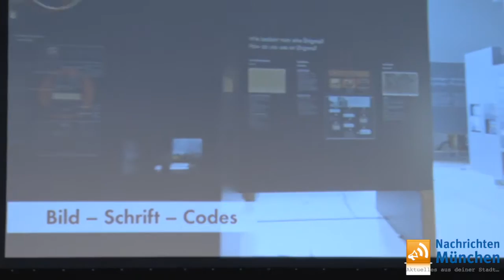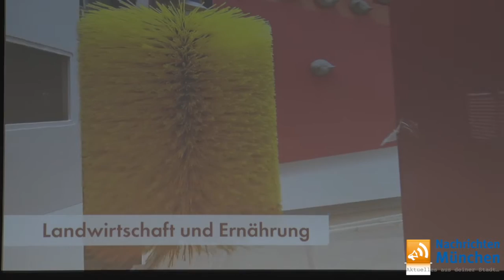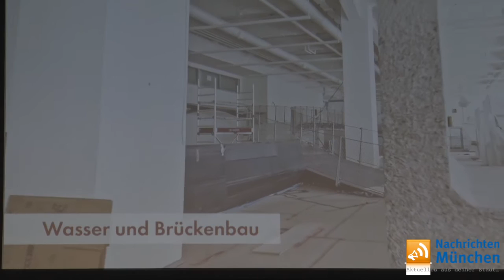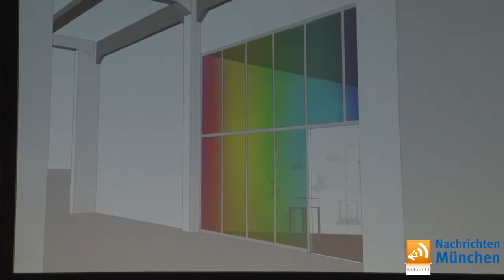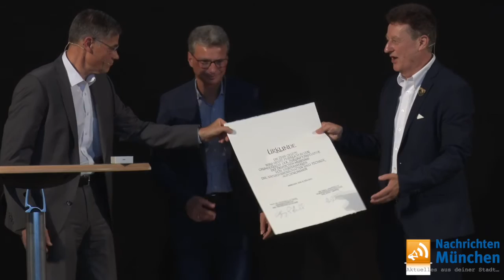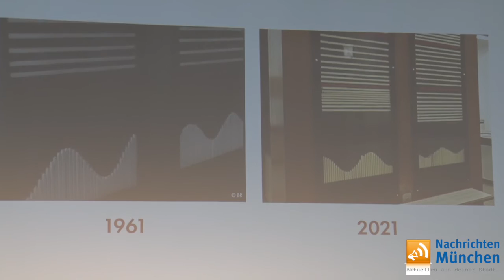ZEISS spendet dem Deutschen Museum fünf Millionen Euro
Fünf-Millionen-Spende für die neue Dauerausstellung Physik: ZEISS engagiert sich als neues Mitglied im Gründerkreis für die Modernisierung des Deutschen Museums.

Die Physikabteilung gehört zu den beliebtesten Dauerausstellungen des Deutschen Museums. Jetzt kann sie auch in Zukunft Millionen von Menschen diese faszinierende Wissenschaft nahebringen. Denn die ZEISS Gruppe hat sich entschlossen, dem Gründerkreis des Deutschen Museums beizutreten. Verbunden mit diesem Engagement ist eine Spende über fünf Millionen Euro, die das Museum für die Neukonzeption der Physikausstellung einsetzen wird.

Generaldirektor Wolfgang M. Heckl: „Ich bin sehr glücklich und ZEISS äußerst dankbar. Ohne eine Physik-Ausstellung hätte ich mir das Deutsche Museum einfach nicht vorstellen können. Unsere Besucherinnen und Besucher werden begeistert sein. Heute ist ein Glückstag für das Deutsche Museum.“

Die Ausstellung ist eine der größten und wichtigsten Dauerausstellungen des Museums. Auf rund 1200 Quadratmetern wird mit anschaulichen Demonstrationen physikalisches Verständnis geschaffen. 200 Mitmachstationen faszinieren seit Jahrzehnten Kinder und Erwachsene, und eine die Demonstration zur Drehimpulserhaltung, bei der man den Pirouetteneffekt am eigenen Leib erleben kann, ist sogar seit 1909 in Betrieb – bis auf den heutigen Tag.

Die Dauerausstellung Physik liegt im zweiten Bauabschnitt des Museums, mit dem im Jahr 2022 begonnen und der im Jahr 2028 vollendet wird. Nur: Im Rahmen der verfügbaren Mittel konnten in der Planung noch nicht alle Ausstellungen des zweiten Bauabschnittes verwirklicht werden. Mit der Realisierung weiterer moderner und zeitgemäßer Ausstellungen wird erst begonnen, wenn deren Finanzierung gesichert ist. Die Schifffahrt, der Starkstrom mit der legendären Hochspannungsanlage, die Historische Luftfahrt, die Dampfmaschinen: ja. Aber die Physik bisher: nein. „Das wäre für uns eine enorme Lücke gewesen“, sagt Generaldirektor Heckl, selbst Physiker und größter Fan der Physikausstellung. Gerade die Entwicklung und der Bau der für die Physik unverzichtbaren Demonstrationen – samt und sonders Einzelanfertigungen – sind äußerst aufwendig. „Deshalb bin ich ZEISS so ungeheuer dankbar für die Spende. Denn dieses Engagement ist auch ein Zeichen, dass die umfassende Modernisierung unseres Hauses immer weitergeht.“

Karl Lamprecht, Vorstandsvorsitzender der ZEISS Gruppe, sagte: „Einen gesellschaftlichen Beitrag zu leisten, das war immer wichtig in der 175-jährigen Geschichte unseres Unternehmens.“ Mit dem Deutschen Museum habe man einen herausragenden Partner bei der MINT-Förderung, also bei der Nachwuchs-Förderung im Bereich Mathematik, Informatik, Naturwissenschaft und Technik. Und diese Förderung liegt ZEISS sehr am Herzen. Lamprecht: „Das Deutsche Museum ist ein Ort des Lernens und der Inspiration. Hier wurde schon bei vielen jungen Menschen die Begeisterung für Naturwissenschaft und Technik geweckt. Diese Begeisterung brauchen wir, um unsere Zukunft lebenswert zu gestalten. Dafür wollen wir in unserem Jubiläumsjahr ein Zeichen setzen.“

Bayerns Staatsminister für Wissenschaft und Kunst, Bernd Sibler, begrüßte die Unterstützung als notwendige Ergänzung der öffentlichen Förderung des Großprojekts: „Der Freistaat und der Bund haben sich bereits mit ihrer gemeinsamen Zusage, zusätzlich zu den schon zuvor bereitgestellten 445 Millionen Euro weitere 300 Millionen Euro für den zweiten Abschnitt der Generalsanierung des besucherstärksten deutschen Forschungsmuseums zu bewilligen, klar zu ihrer Verantwortung für diesen Publikumsmagneten bekannt. Große Projekte wie die Generalsanierung des Deutschen Museums sind aber immer auch auf zusätzliche Unterstützung von Förderern angewiesen. Deshalb freue ich mich sehr, dass nun die ZEISS Gruppe in den Gründerkreis des Deutschen Museums eintritt. Dafür bedanke ich mich sehr herzlich bei ZEISS und dem Vorstandsvorsitzenden Karl Lamprecht sowie bei Generaldirektor Wolfgang M. Heckl. Ich hoffe, dass wir noch viele weitere so gewichtige und bedeutsame Gründerkreismitglieder wie die ZEISS Gruppe gewinnen können.“

Heute wurde die Millionen-Förderung mit der Unterschrift auf einer Urkunde von Karl Lamprecht und Generaldirektor Wolfgang M. Heckl im Beisein von Minister Sibler im Ehrensaal des Deutschen Museums besiegelt. Anschließend stellte Physik-Kuratorin Daniela Schneevoigt eine erste Konzept-Skizze für die neue Physikausstellung vor.

Neben der Förderung bekommt das Museum von ZEISS auch noch eine Leihgabe von großem Wert: ein historisches Mikroskop aus den Händen von Carl Zeiss von 1879 für die „Schatzkammer“ der neuen Optik-Dauerausstellung, die gerade im ersten Bauabschnitt fertiggestellt wird. Heckl: „Das ist ein großartiges Symbol dieser Partnerschaft.“